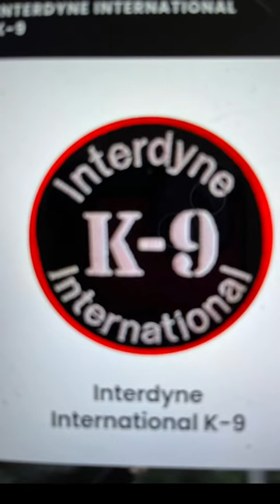Diabetic Alert Dog (D.A.D.) servicedogintraining Puppy Beagle 🐶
5 month old Beagle female intact, initial public access. July 2022

Bruce Stone Interdyne K9

Interdyne International K-9 Academy can provide you and your dog with a training program custom tailored to fit the needs of Your family and Your lifestyle.

Guaranteed Results achieved through Patience, Respect and Understanding. We Offer Complete Programs in : Basic Obedience, Advanced Obedience, Utility Training (Medical Service Dogs of ALL Types - Therapy Dogs and PTSD Emotional Support Dogs) Problem Solving of All Kinds, Behavior Modification & Counter Conditioning, On & Off Leash Obedience Training, Show Ring Preparation & Protection Work. Both Personal and Real Property. ALL Breeds. Trained Dogs available to offer Protection, Comfort and Companionship. Older and Problem Dogs are Our Specialty. Results 100% Guaranteed or YOUR MONEY BACK !! We Offer RESULTS - NOT PROMISES and for More than 3 Decades We have ALWAYS Put Our Money Right Where Our Mouth is. We Stand Behind each and EVERY Job that We Do. We offer ALL our Clients a 100% Unconditional Money Back Guarantee. No Exceptions. In business since June of 1979, we constantly enjoy meeting and surpassing the ever-challenging demands and expectations of our Owners, Directors, Producers and their Pets / Companion Animals and Animal Actors. ThroughOur sister Company Creatures for Features.

Some of our past Clients Include : The Ford Motor Company, Arrow Shirts, Bonaventure Associates, American Express, Universal Studios, Smokey and the Bandit III Dick Lowery Productions, Steeg Productions, Intercontental Hotels, The Emson Company, Florida State Division of Motion Pictures, The Florida State Division of Tourism, The Fort Lauderdale Chamber of Commerce, The Speigal Catalog Company, Arjabra Farms Inc.The May Company, Windy Willow Farms & Janet Nonni, HT Show Stables, Arvida Inc. Johnson & Johnson, Herb Sadkin and The Sadkin Orginization, Morgan Fairchild, IBM, Bringing the Best Together, Luciano Pavarotti, Linda Evans, Chi Chi Rodriguez, Vic & Debbie Connors, Martina Navratilova, IF You've Seen Television, You've Seen Our Work. (References Available Upon Request)

I grew up around dogs, cats and horses. (somehow they always seem to go together) My family always kept animals and as far back as I can remember I was always passionate (I still am) about learning, understanding and communicating with them better and more effectively. From my late teens right up through my mid-thirties and beyond, I would spend 40 weeks a year traveling on the competitive "A" Horse Show Circuit learning and soaking up as much as I could from some of the best teachers, riders and trainers in the the country. I have ridden and trained both Nationally and Internationally with the likes of Robert Ridland, Rodney Jenkins, Michael Matz, George Morris, Melanie Smith, Bernie Traurig, Kathy Kusner, Alan Pinkston, Michael Ellis, Stu Randall, Bob Gussoni, Dave Kroyer, Harold Dalton, the father of modern "Florida Dressage" Jimmy Kohn, Jay Matter, Terry Rudd and many other top class trainers, educators and researchers all adding to my knowledge base, training philosophy and current training techniques.